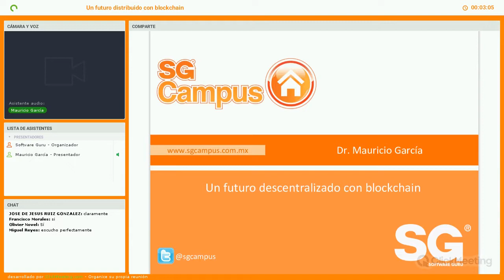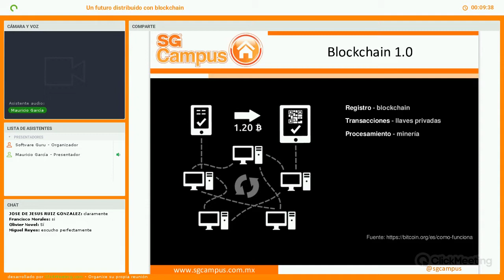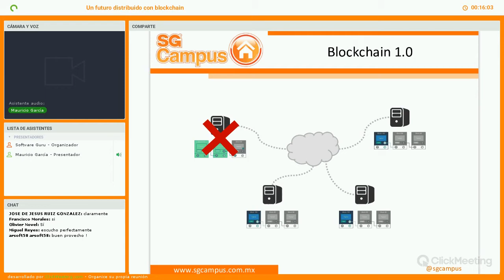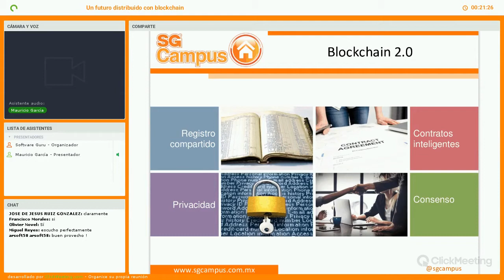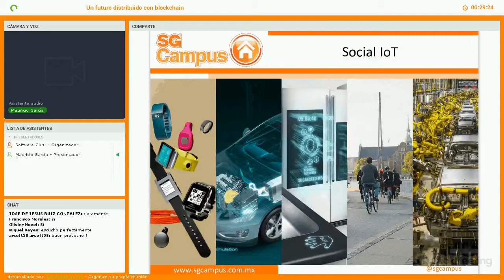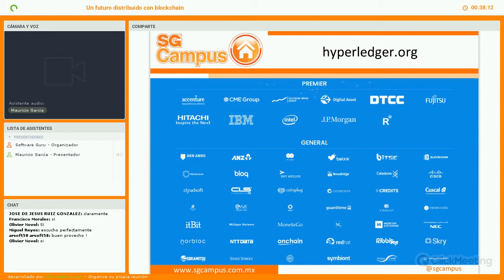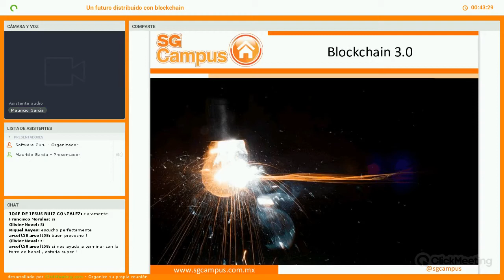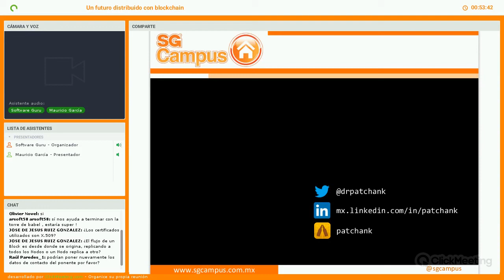Un futuro descentralizado con blockchain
En esta sesión hablaremos de los fundamentos de esta tecnología, discutiremos cómo está cambiando algunas industrias y el potencial que tiene para transformar la sociedad. Adicionalmente se explicará cómo dar los primeros pasos usando el código abierto del Hyperledger Project.